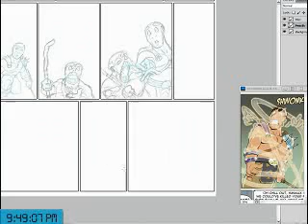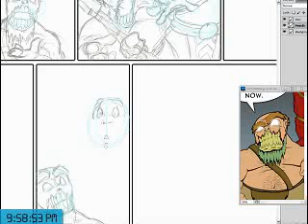Tarol Hunt - Drawing Goblins LiveCam 2011 08 08 x30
Tarol Hunt  is drawing his webcomic Goblins on ustream livecam on 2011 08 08.
This is from the first month hi did pages digitaly with a drawing tablet.
The video is sped up, i believe to x30. It's not like a number that i chose it to be, more like that it turned out.